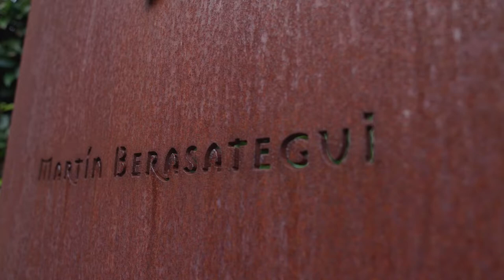ConnectedCooking & Martín Berasategui | RATIONAL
La plataforma digital ConnectedCooking de RATIONAL es perfecta para visualizar los datos APPCC de tus cocciones, controlar de forma remota tus equipos e, incluso, inspirarte con más de mil recetas disponibles para iCombi Pro e iVario Pro. Descubre uno de los aliados en las cocinas de Martín Berasategui.